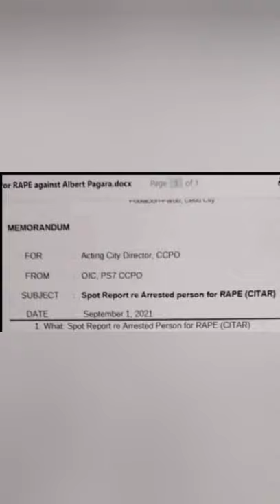ALBERT PAGARA ARRESTED FOR ALLEGEDLY HARASSING MINOR | CHICHING CHANNEL | SHORT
world boxing champion 🏆🏆
ALBERT PAGARA

Musician: @iksonmusic